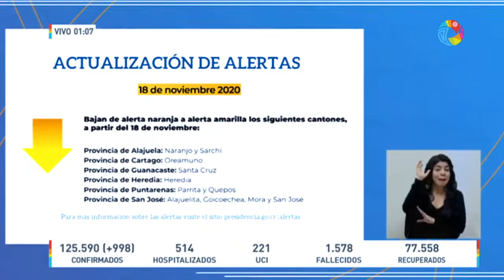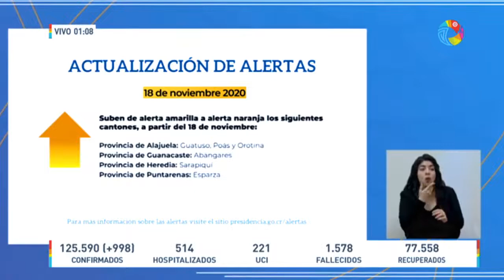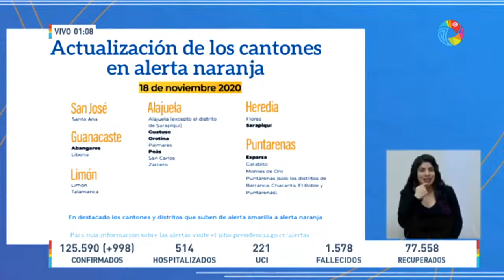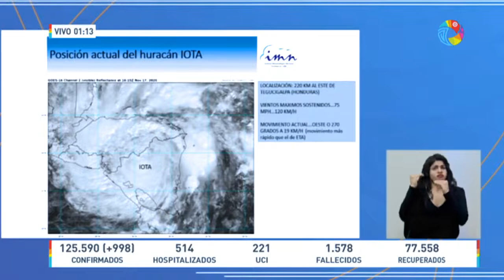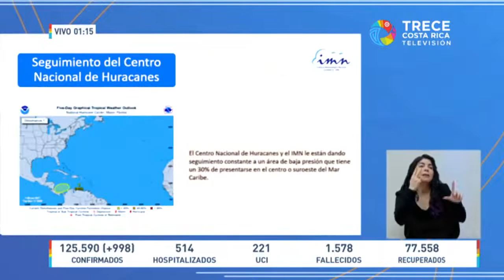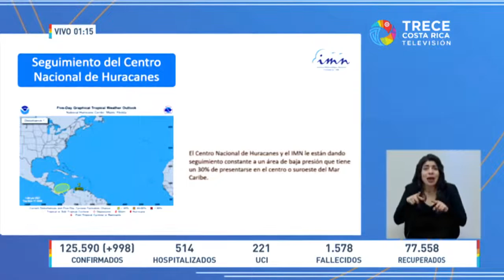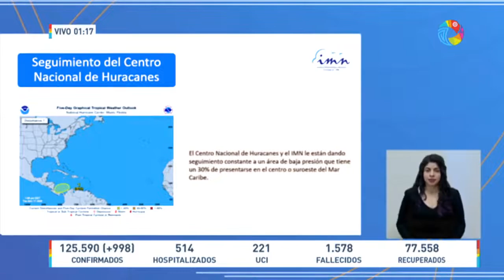Conferencia de Prensa COVID-19 [MARTES 17 DE NOVIEMBRE 2020]